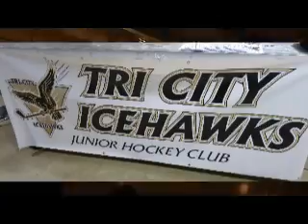Tri City ICEHAWKS Take on Motor City Chiefs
Tri City ICEHAWKS Take on Motor City Chiefs on Saturday, October 17, 2009 at home (Bay County Civic Arena) Video Production by Julie Munger-McCallum, Entertainment, MyBayCity.com. Go Head Coach Jeff Worlton, Owners Art & Colleen Dore.